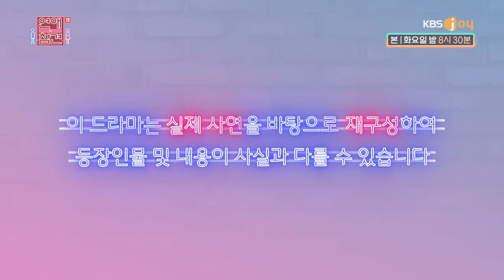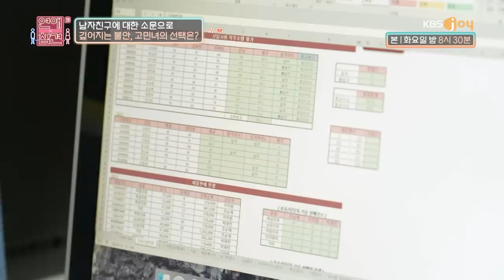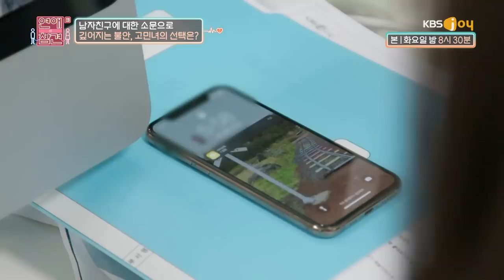[EP.126] 저급한 찌라시 때문에 이별 통보한 남친의 소름 돋는 태세 전환 (SUB) [연애의 참견3] | KBS Joy 220531 방송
연참드라마 EP.126 – 소문에 소문에 소문
걷잡을 수 없이 불어나는 두 사람의 소문!
이슈의 한 가운데 있는 고민녀 커플의 결말은?
🎬 드라마 연출 : 강혜지, 드라마 작가 : 양승리
📽 배우 : 이하주, 강희구, 김나리, 전민정, 빙혜진, 김흥준